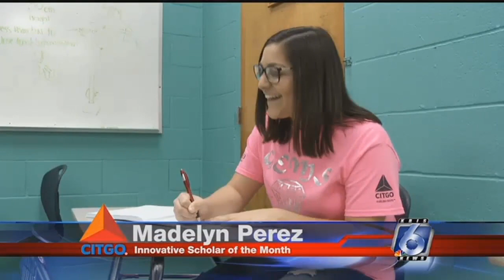Innovation Spotlight of the Month